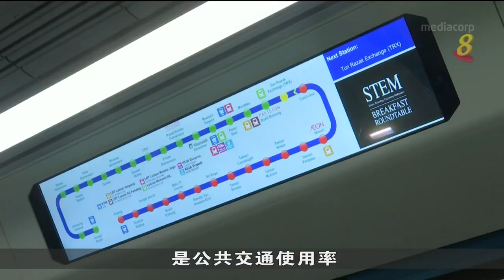经济活动重启 马国交通堵塞情况甚至比疫情前还糟